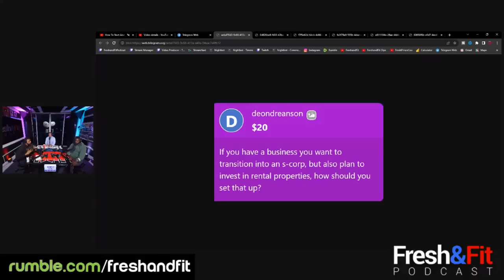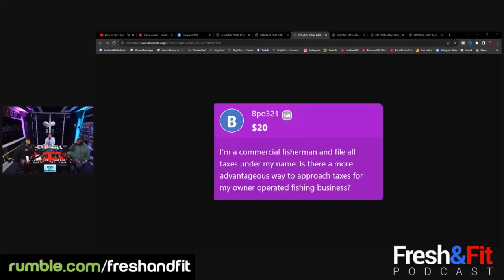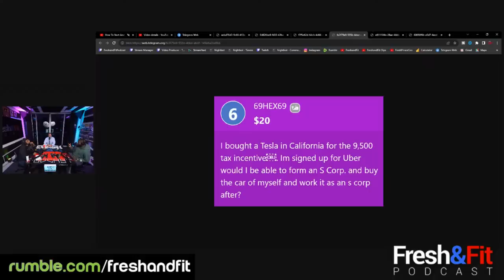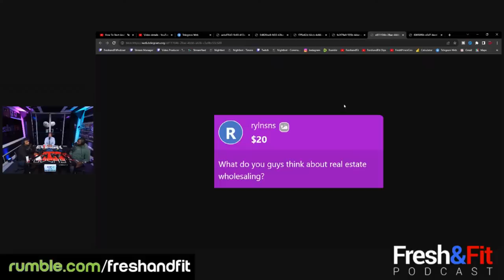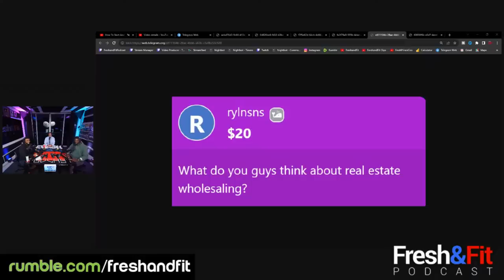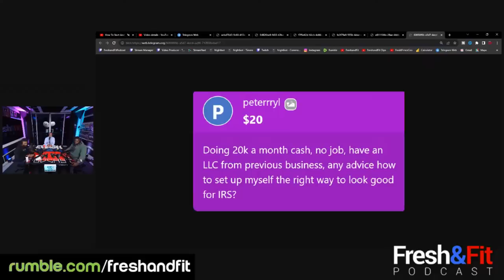How To SETUP Your Business To Pay LESS Taxes w/ Our Accountant Steve!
🎧Listen To The Podcast On The GO HERE🎧
♟1on1 Coaching♟
💻Linkr.ee💻
🕰️TIME STAMPS🕰️
0:00 : Intro!
1:00 : Today’s topic & Announcements
3:10 : The Truth behind Sound Of Freedom
4:30 : Who is Steve?
8:00 : How to start & register your business?
10:30 : Start with a LLC then transition over to S-Corp
13:00 : When should you transition to S-Corp?
15:00 : Why you must switch to S-Corp?
18:45 : Benefits of S-Corp
24:00 : (FREE GAME!) How to only pay 7% tax on your business?
27:30 : Can a non-W2 employee switch to S-Corp?
32:20 : How Myron pays less taxes on more income?
35:40 : Myron reveals his tax strategy for Real Estate
38:40 : Always use credit cards for your spendings
40:15 : DM Steve to get 2 Free E-books
46:20 : Superchats! - Should a 18 y/o buy a car?
49:40 : Should you buy a car right now?
51:20 : What is better for trading profits - LLC or S-Corp?
54:30 : Can you use travelling / home rental expenses as write offs?
55:50 : Sole proprietorship Vs. LLC
56:20 : (FREE GAME!) - How to fill out LLC form?
58:50 : Car wrapping side hustle on LLC
59:30 : Buy Real Estate on your personal name, then switch to LLC
1:03:00 : Should I open a LLC for Roofing business ?
1:04:00 : How much $ should you make before hiring an accountant/consultant?
1:04:30 : How do you find a good CPA in your city?
1:06:20 : Should you have LLC with ATM business since it’s passive income?
1:07:15 : Sole propietorship is trash!
1:08:20 : Is LLC good for day trading? ( to save taxes )
1:11:00 : How to save taxes on Crypto?
1:11:45 : Should you switch to S-Corp if you have an international online business?
1:14:00 : Do LLC for passive income, do S-Corp for everything else
1:16:45 : Leashing VS. buying a car for tax benefits
1:18:40 : Should I setup a Private retirement account funded by LLC to buy Real Estate?
1:20:10 : Do Money Mondays apply to other countries?
1:21:00 : How to find a mentor for your new business?
1:22:30 : How do I move my pressure washing business to other town?
1:23:15 : If you manage properties but don’t own it, do S-Corp
1:24:00 : If I start a business in Virginia, should I S-Corp in Delaware?
1:25:30 : “I make $105k but pay too much in taxes”
1:27:20 : Military guy wants to start Onlyfans business
1:30:30 : Restaurant owners, get your LLC right now!
1:32:00 : Umbrella S-corp while owning separate properties
1:34:30 : You don’t have to be an expert in tax code
1:36:30 : Truck drivers can save taxes by doing this…..
1:38:00 : Do I open a business account to purchase a van for my company?
1:39:00 : Do this & Get 80% write off on your vehicle
1:41:10 : “I haven’t filed taxes in 10 years, how do I protect myself?”
1:43:50 : “I have a cleaning business but can’t switch to S-corp”
1:45:30 : How to lower personal tax due?
1:47:20 : How to switch to S-Corp RIGHT NOW
1:50:30 : I’m a travel healthcare worker, should I switch to 1099
1:51:10 : (WARNING!) DO NOT quit your W2 job before getting into Real Estate
1:57:40 : Can foreign business owners switch to S-Corp?
1:59:00 : If you wanna switch your business to S-Corp & also wanna invest in Real Estate , how do you set that up?
2:00:40 : Jeremy Wade wants to save taxes on his fishing business
2:01:20 : I bought Tesla to drive Uber, would I be able to form a S-Corp?
2:02:00 : Uber is a great side hustle
2:06:15 : DO NOT buy house with your wife
2:07:40 : Thoughts on Real Estate Wholesaling
2:09:00 : “Doing 20k/month with no job” 😂
2:10:30 : Where can you find Steve?
2:14:14 : Outro!